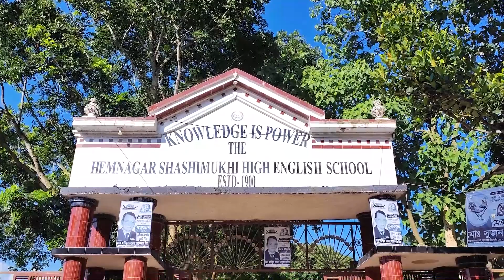Hemnager Shasi Mukhi High English School | Tangail | Shah Md. Sultan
হেমচন্দ্র চৌধুরীর অত্যন্ত দানবীর ও শিক্ষানুরাগী ছিলেন। শিক্ষাক্ষেত্রে তার অবদানও রয়েছে অনেক। তিনি ১৯০০ সালে হেমনগর রাজবাড়ির খুব কাছেই তার সৎ মায়ের নামে হেমনগর শশীমুখী উচ্চ ইংরেজী বিদ্যালয় প্রতিষ্ঠা করেন।

প্রায় ২০ একর জমির উপর প্রতিষ্ঠিত এই বিদ্যালয়টি এখনও শিক্ষার আলো ছড়িয়ে যাচ্ছে।

Device Used: Xiaomi 11T Pro
Location: Gopalpur Upazila, Tangail

🎵 Track Info:

Title: Ethereal by Ghostrifter Official